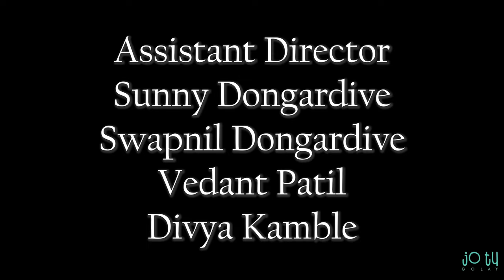"Interval" The Movie | Sonali Bhagat | Nidhi | Kavish | Yogesh | Vedant I Lomharsh Bhagat